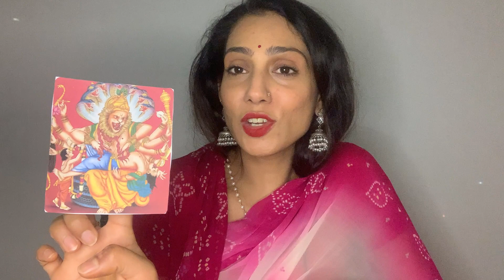Holi story in Rajasthani/ होली री कहानी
Story of Holi in Rajasthani by @thewisestories

Rajasthani stories -

Jaise ko taisa -